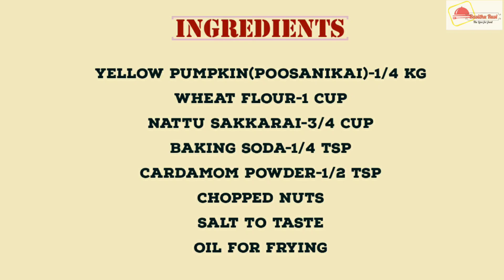How to make yellow Pumpkin Appam using Nattu sakkarai & Wheat flour|Manja Poosanikai paniyaaram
How to make yellow Pumpkin Appam using Nattu sakkarai & Wheat flour|Manja Poosanikai paniyaram|Instant crispy appam

Music courtesy : Eternal Garden by Dan Henig from Youtube studio